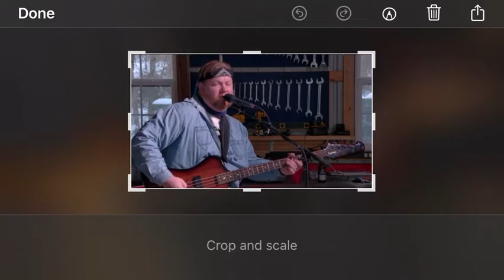“Ramblin’ Fever” - Remington Rounders